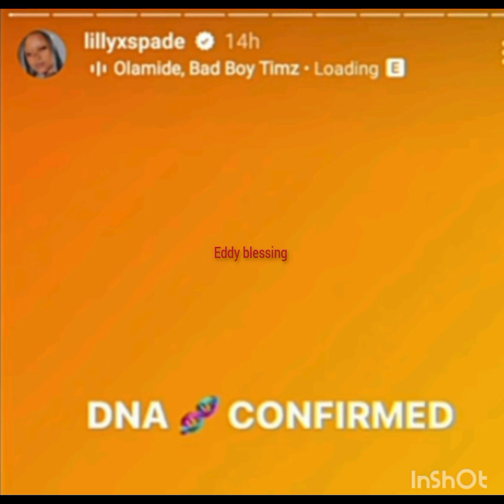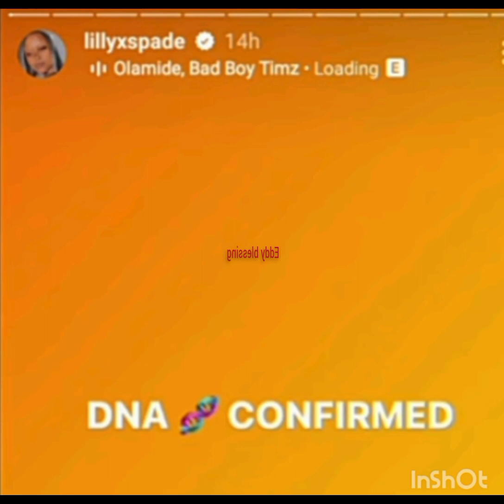CHIOMA'S HUBBY DAVIDO HAS BEEN VINDICATE AS ALLERGED KENYAN BABYMAMA LILLY SHOW HER CHILD'S FATHER